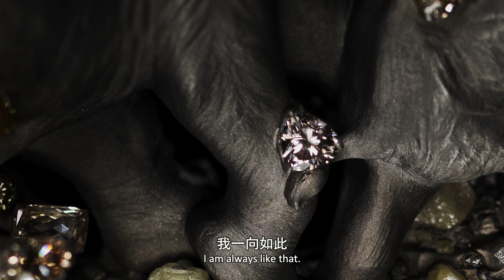Episode 8 : Jewelry Tales with Wallace Chan – Elation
Wallace Chan is world-renowned for his revolutionary mastery of titanium in jewelry creation but it has not come easy for him. In fact, he spent eight years on the research of titanium before fully unleashing its potential and creating artworks in colors and scales that are never-before-seen. In this episode, he talks about Elation, a brooch that marks the beginning of his eight-year journey to court titanium.

“Jewelry Tales with Wallace Chan” features a series of short masterclasses by the jewelry artist, innovator and sculptor, Wallace Chan. Renowned for his creativity and curiosity, Wallace Chan’s jewelry art creations are the embodiment of his boundless imagination and philosophies. In each episode, the jewelry master guides us through the thought process behind his one-of-a-kind jewelry art.

Each masterclass is subtitled with English and Chinese.

Virtual tour of “TITANS: A dialogue between materials, space and time”, Wallace Chan’s latest sculpture exhibition in Venice

Wallace Chan at Lévy Gorvy's “Eternal Seasons” in Hong Kong, 2021